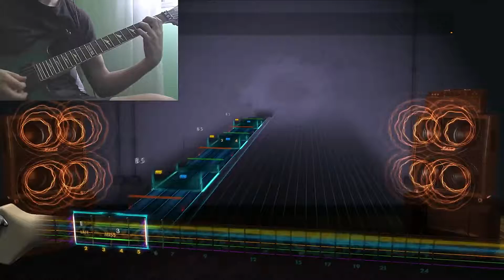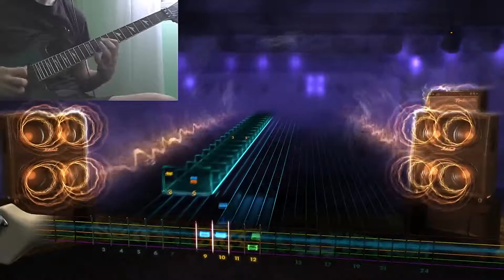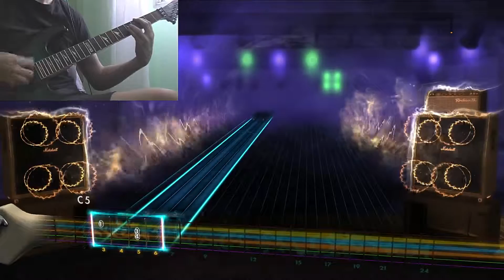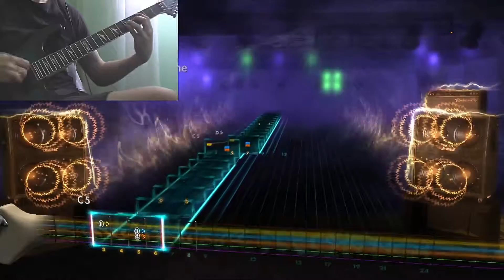Rocksmith 2014 HD - The Kill - 30 Seconds to Mars - 92% (Lead) (Custom Song)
A request by Ethan Singleton. I actually like the song, ive listened to it before, but forgot about it. In my opinion it's not too fun to play on guitar though.